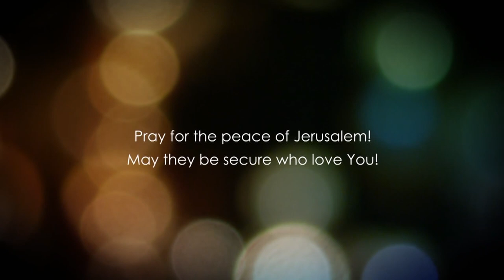Titus Chapter 3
Baruch Korman PhD presents a detailed analysis, interpretation and understanding of the Book of Titus Chapter 3.

Checks may be sent to:

LoveIsrael.org

925 N. Courtenay Parkway Suite 19